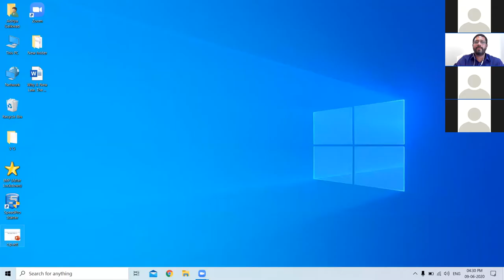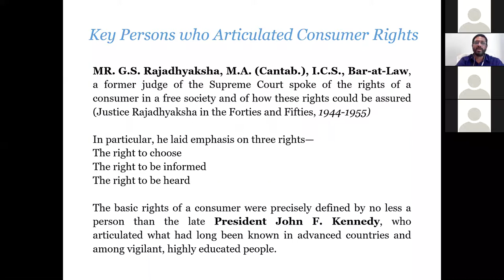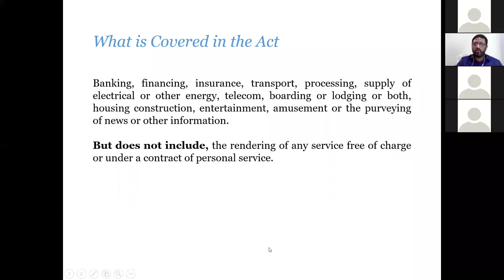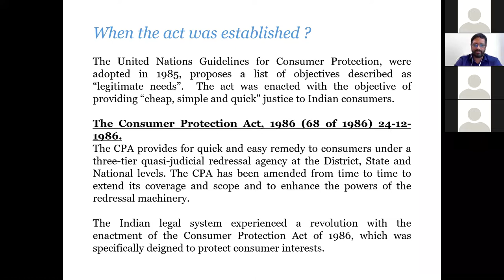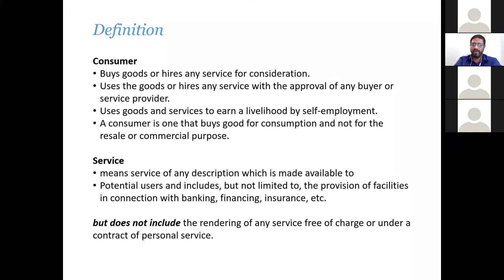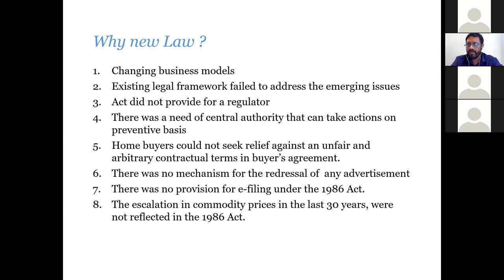JANADALAT LET'S TALK LECTURE SERIES BYAdv Sanjay Gaikwad (Renowned Lawyer, President,) (Part1)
JANADALAT LET'S TALK LECTURE SERIES BY Adv Sagar Nevase (President)And All Executive Committee Member

Janadalat 48th session

Topic :- Consumer Protection Act 2019

Speaker:-Adv Sanjay Gaikwad (Renowned Lawyer, President, Consumer Advocate Association, Pune)

Time: Jun 9, 2020 04:00 PM